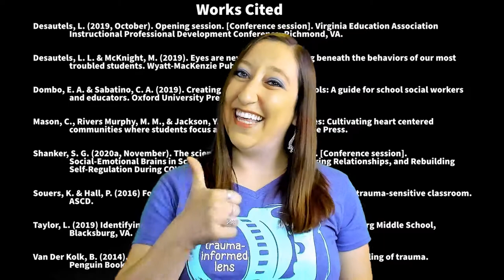Students of Trauma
This video describes students of trauma.

WORKS CITED
Desautels, L. (2019, October). Opening session. [Conference session].
     Virginia Education Association Instructional Professional
     Development Conference, Richmond, VA.
Desautels, L. L. & McKnight, M. (2019). Eyes are never quiet:
     Listening beneath the behaviors of our most troubled students.
     Wyatt-MacKenzie Publishing.
Dombo, E. A. & Sabatino, C. A. (2019). Creating trauma-informed schools: A guide for school social workers and educators. Oxford University Press.

Mason, C., Rivers Murphy, M. M., & Jackson, Y. (2019). Mindful practices:
     Cultivating heart centered communities where students focus
     and flourish. Solution Tree Press.
Shanker, S. G. (2020a, November). The science and practice of self-reg.
     [Conference session]. Social-Emotional Brains in Schools: Raising
     Resilience, Restoring Relationships, and Rebuilding Self-Regulation
     During COVID-19, Learning & the Brain, Virtual.
Souers, K. & Hall, P. (2016) Fostering resilient learners: Strategies for
     creating a trauma-sensitive classroom. ASCD.
Taylor, L. (2019) Identifying and managing trauma. Lecture conducted
     at Blacksburg Middle School, Blacksburg, VA.
Van Der Kolk, B. (2014). The body keeps the score: Brain, mind, and
     body in the healing of trauma. Penguin Books.